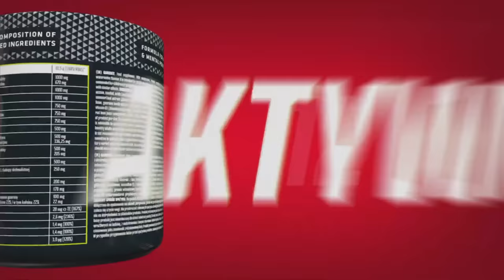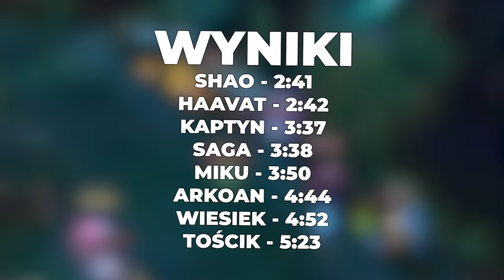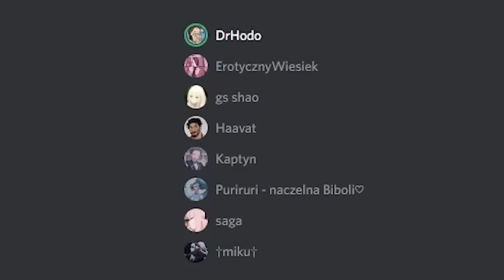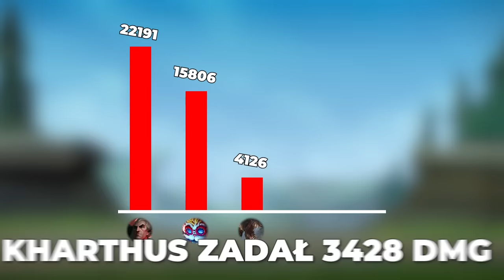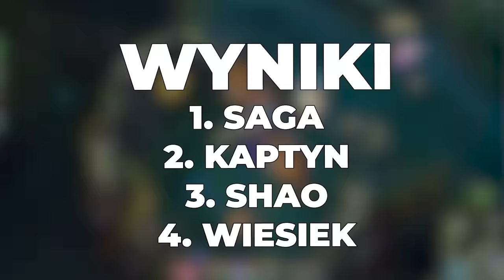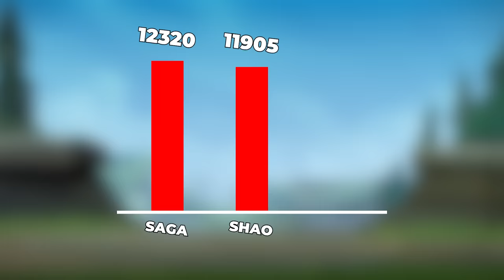NAJLEPSZA UMIEJĘTNOŚĆ W LEAGUE OF LEGENDS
💰 Wygraj 30.000 zł w mojej loterii i zgarnij e-booka o tworzeniu na YouTube

Jak to działa:
1. Kupujecie e-booka w jednej z trzech wersji, gratis dostajecie losy
a) pakiet basic: 30 zł -  1 los
b) pakiet silver: 60 zł - 3 losty
c) pakiet gold: 90 zł -  9 losów

2. Dostajecie kod z waszym indywidualnym kodem (kod jest jeden ale będzie drukowany do losowania tyle razy ile losów kupiliście)

3. 14 sierpnia na moim kanale będzie stream z losowania zwycięzcy. Jeśli twój los wyląduje w moich rękach zadzwonię osobiście ci pogratulować.

4. Wybierasz czy chcesz kompa z akcesoriami czy pieniądze.

To wszystko. Najprostsze 30k w twoim życiu.

Z kodem DRHODO -10% na twoje zamówienie!

9 graczy konkuruje w 9 rundach przy użyciu jednej umiejętności. Po każdej z konkurencji najsłabszy uczestnik odpada. Zobacz, która umiejętność w League of Legends okaże się najpotężniejsza!

0:00 Skill do biegania
3:32 Skill do dashowania
4:56 Skill do dżungli
9:21 Skill do pojedynku
11:40 Skill pod damage
12:52 Skill na dragona
14:37 Skill do tankowania
16:49 Skill do wygrywania